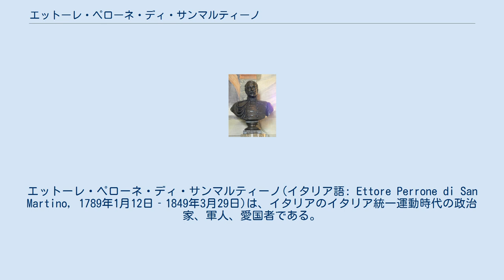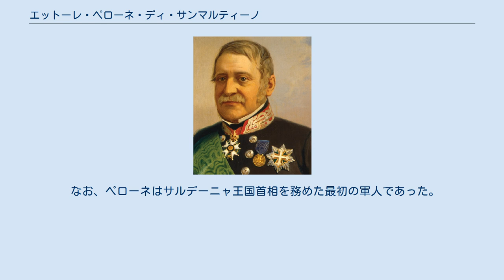エットーレ・ペローネ・ディ・サンマルティーノ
エットーレ・ペローネ・ディ・サンマルティーノ(イタリア語: Ettore Perrone di San Martino, 1789年1月12日‐1849年3月29日)は、イタリアのイタリア統一運動時代の政治家、軍人、愛国者である。
サルデーニャ王国首相を務めた。
単にエットーレ・ペローネとも。
 エットーレ・ペローネ・ディ・サンマルティーノの胸像（1850年代） 1789年1月12日にトリノに生まれたエットーレ・ペローネ・ディ・サンマルティーノは、ナポレオン体制下のなかフランスに渡って1806年に軍人に志願。
サン・シール陸軍士官学校を卒業し、1807年から従軍を開始した。
1809年にはフランスとオーストリア帝国の戦いであるヴァグラムの戦いで負傷し、レジオンドヌール勲章を授与された。
1811年には最も権威あるナポレオンの近衛兵「オールド・ガード（フランス）」の投擲兵となり戦闘で負傷するも、その後松葉杖をついた状態で1812年ロシア戦役に参加し生還した。
1813年5月にはグロースゲルシェンの戦いとバウツェンの戦いに連続して参戦して生還し、百日天下の間もナポレオン・ボナパルト側として戦闘に参加した。
 ナポレオン体制崩壊後、ペローネは忠実なナポレオンの臣下であったことから指名手配され、1821年3月3日に国境で逮捕されてパリからサルデーニャ王国に戻った。
しかしピエモンテの反乱に巻き込まれ加担したことで死刑宣告をされ、再びフランスに逃亡。
そこで軍隊に加わりナポレオン戦争時代の戦績が評価されて将軍の地位を獲得した。
 それ以降はフランスに居を構えていたが1848年、ミラノの5日間によって成立したロンバルディア臨時政府から、指揮官としてロンバルディア軍に加わるよう打診を受ける。
ペローネはそれを承諾しサルデーニャ王国に帰国すると、戦時中ということもあり1848年10月11日から1848年12月16日にかけてはサルデーニャ王国首相を務めた。
なお、帰国当初はすでにサラスコの休戦が結ばれ、第一次イタリア独立戦争はサルデーニャ王国は事実上の敗戦を喫していた。
 しかし1849年には休戦協定が破棄され、カルロ・アルベルト・ディ・サヴォイアは周囲の反対を押し切って対オーストリア戦争の継続を決定。
フランスへの居住が長かったことからイタリア人ではないと非難され前年12月には首相の職を辞していたペローネは、かつての経験を活かして指揮官として戦場に立ったが、1849年3月29日ノヴァーラの戦いで致命傷を受けてイタリア統一を見る事なく死亡した。
 なお、ペローネはサルデーニャ王国首相を務めた最初の軍人であった。
彼を皮切りに、サルデーニャ王国はこれ以降戦時中に限り軍人出身の首相を登用した。